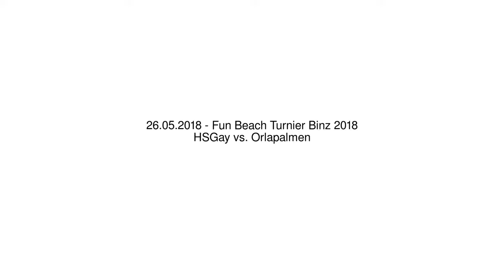HSGay vs. Orlapalmen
Fun Beach Turnier Binz 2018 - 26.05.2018